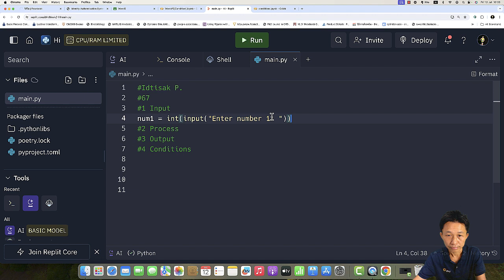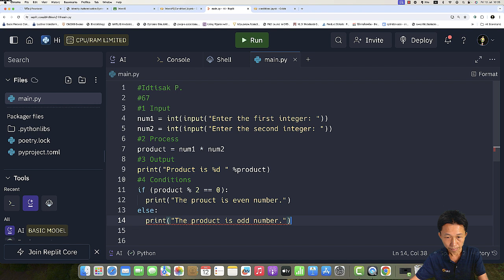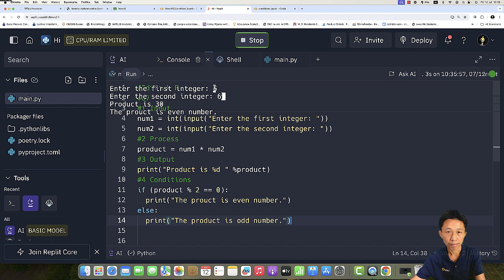1309 102 | Computer Programming | conditions rally